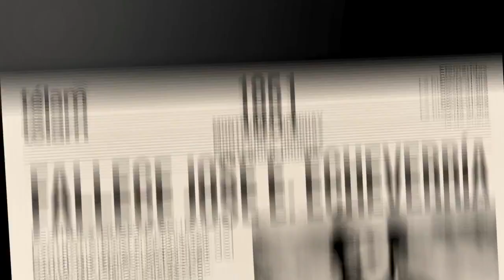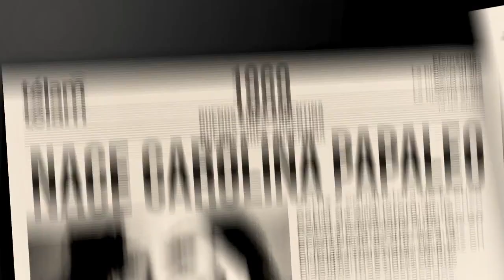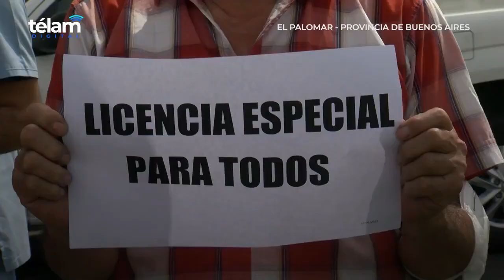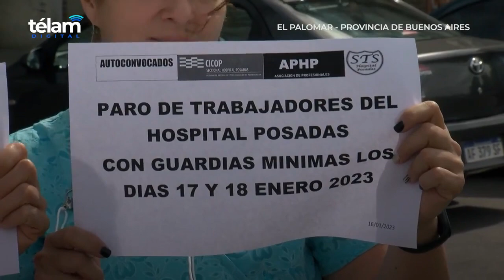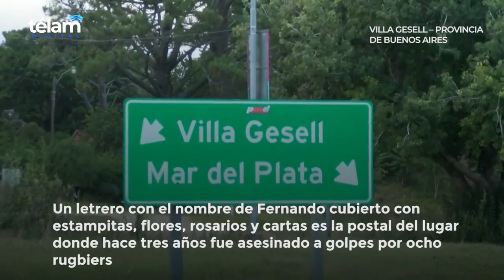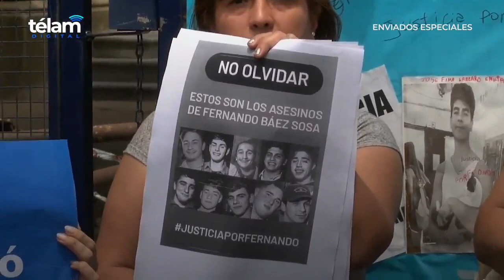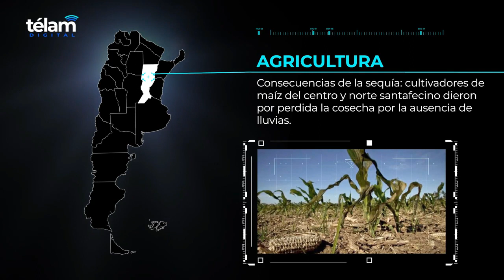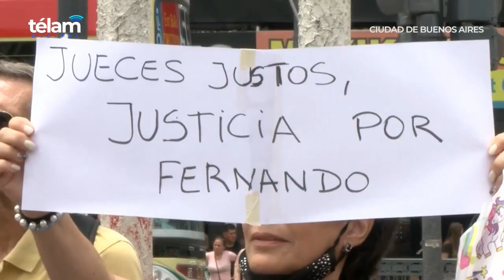compilado de noticias telam 19 enero